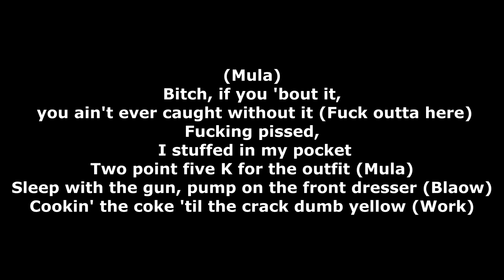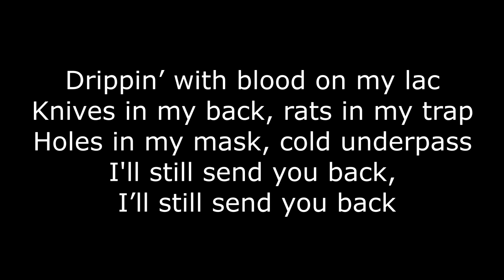ZillaKami X SosMula - 666 Lyrics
zillakami before they were famous,
zillakami bands,
zillakami buakaw,
zillakami chains,
zillakami clever,
zillakami concert,
zillakami clean,
zillakami chill,
zillakami cauldron,
zillakami chill songs,
zillakami deadshot,
zillakami dreads,
zillakami dirtnap,
zillakami dawg reaction,
zillakami deluxe,
zillakami denzel,
zillakami death or glory,
zillakami drag me to hell,
zillakami evil twin,
zillakami electric,
zillakami evolution,
zillakami electric experience reaction,
zillakami end is near slowed,
zillakami exposing 6ix9ine,
zillakami extreme bass boosted,
zillakami frailty,
zillakami ft nascar aloe,
zillakami full album,
zillakami frailty type beat,
zillakami ft clever,
zillakami first reaction,
zillakami frailty slowed,
zillakami free for profit type beat,
zillakami go,
zillakami go to hell,
zillakami guitar,
zillakami gone,
zillakami good as dead,
zillakami gta,
zillakami give up,
zillakami grim reaper,
go zillakami,
zillakami hell,
zillakami hurt,
zillakami hellsing,
zillakami hurtworld,
zillakami headshot,
zillakami hellsing station lyrics,
zillakami hard songs,
zillakami hellsing station reaction,
zillakami instrumental,
zillakami ig live,
zillakami inferior,
zillakami in the studio,
zillakami illusions,
zillakami ic3peak,
zillakami icepeak,
zillakami ig,
zillakami jump,
zillakami jungle,
zillakami justro,
zillakami jungle klipped instrumental,
zillakami jet grind radio instrumental,
zillakami jean patches,
zillakami jump lyrics,
zillakami jiu jitsu,
zillakami ronny j,
j rent zillakami,
zillakami kira,
zillakami knock it off,
zillakami kill,
zillakami keith ape,
zillakami kurt cobain,
zillakami kobra,
zillakami kai,
zillakami kuisine,
zillakami live ig,
zillakami lil peep,
zillakami live 2020,
zillakami live performance,
zillakami live concert,
zillakami lil gnar,
zillakami minimizya,
zillakami mosh pit,
zillakami metalhead reaction,
zillakami mashup,
zillakami mcgraw,
zillakami mouthguard,
zillakami mosh,
zillakami metalhead,
zillakami new,
zillakami nascar,
zillakami nuka cola,
zillakami new album,
zillakami new song,
zillakami nan,
zillakami nematodes,
zillakami newz,
zillakami outer space,
zillakami on 6ix9ine,
zillakami only,
zillakami on live,
zillakami outer space instrumental,
zillakami outer space slowed,
zillakami on guitar,
zillakami outer space type beat,
ciekawostki o zillakami,
zillakami pants,
zillakami potion,
zillakami previews,
zillakami performing,
zillakami plasma,
zillakami piano,
zillakami peep,
zillakami peeling scabs slowed,
zillakami quick draw mcgraw,
qui est zillakami,
zillakami rolling loud,
zillakami review,
zillakami remix,
zillakami runnin,
zillakami rock type beat,
zillakami reaction snordatdude,
zillakami roblox ids,
zillakami reaction acab,
zillakami sad songs,
zillakami spit it out,
zillakami ski mask,
zillakami seamen,
zillakami slowed,
zillakami sad type beat,
zillakami type beat,
zillakami type beat free,
zillakami the fall before the give up,
zillakami type beat free for profit,
zillakami the cauldron,
zillakami type beat sad,
zillakami tattoos,
zillakami unreleased,
zillakami unreleased songs,
zillakami u can smd,
zillakami sosmula unreleased,
squad up zillakami,
tattoo u zillakami,
$ubjectz zillakami,
zillakami vs,
zillakami vocal effect,
zillakami vol 2,
zillakami vs x,
zillakami vengeance,
zillakami vol 1,
zillakami and scarlxrd,
zillakami vs kamiyada,
gta v zillakami,
zillakami war paint,
zillakami witch,
zillakami wolves,
zillakami weckingball,
zillakami war paint instrumental,
zillakami wall of death,
zillakami went to hell and back,
zillakami watch your back remix,
zillakami x 6ix9ine,
zillakami x nascar aloe,
zillakami x scarlxrd,
zillakami x lil peep,
zillakami x sosmula drop dead,
zillakami x tekashi69 - hellsing station reaction,
zillakami x nascar aloe type beat,
zillakami x itsoktocry,
scarlxrd x zillakami,
denzel curry x zillakami,
ghostemane x zillakami,
saint pancho x zillakami,
drop dead zillakami x sosmula,
zillakami x sosmula trainspotting,
zillakami x ski mask,
zillakami you can smd,
zillakami young rich,
zillakami youth of today,
zillakami you can smd lyrics,
zillakami yelling at the rain,
zillakami you can smd instrumental,
zillakami yukk mouth bass boosted,
zillakami yukk mouth lyrics,
zillakami zoo,
zillakami zilla is ok,
zillakami zeta zero,
zillakami zombie type beat,
zay rashod zillakami,
zeltron and zillakami,
zillakami 10 deep,
zillakami 1 hour,
zillakami 10 deep lyrics,
zillakami 13lood,
zillakami hellsing station 1 hour,
drop dead zillakami 1 hour,
zillakami 2020,
zillakami 2016,
zillakami 2015,
zillakami boof pack 2,
zillakami nuka cola 2,
zillakami vol 2 deluxe,
zillakami 300 level deathrun,
zillakami 3d audio,
zillakami boof pack 3,
boof pack 3 zillakami,
zillakami 432 hz,
zillakami 432,
zillakami left 4 dead,
zillakami sum 41,
zillakami gta 5,
zillakami 6ix9ine beef,
zillakami 6ix9ine diss,
zillakami 6ix9ine type beat,